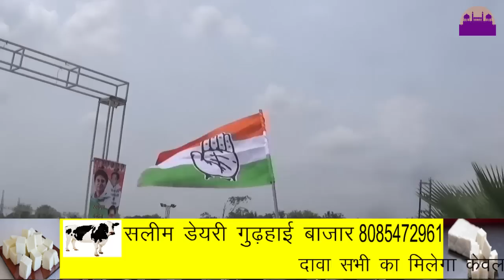रीवा में सिंधिया शामिल हुए संभागीय बैठक में ||REWA DARSHAN